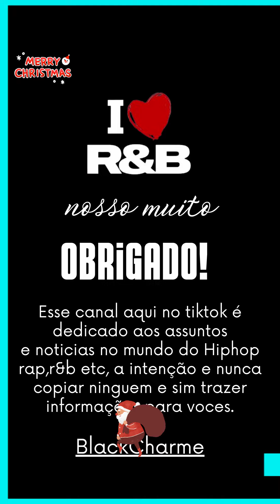MC Cabelinho mostra DECORAÇÃO de NATAL de sua casa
O funkeiro MC Cabelinho mostrou a decoração Natal em sua casa na madrugada desta terça-feira, 19. Ele fez um tour pelo local e ainda brincou de ter "exagerado" nos enfeites

A fachada de sua casa aparecia com diversos pisca-piscas. Acima do portão da garagem, ele até colocou um letreiro luminoso escrito "Little Hair" (cabelinho, fazendo referência ao seu nome artístico).

Nesse canal , você vai encontrar melhor Conteúdo sobre os artistas Black Music, R&B e Hip Hop. confira aqui.

 E não se esqueça de compartilhar, se isso torna a sua vida mais divertida!